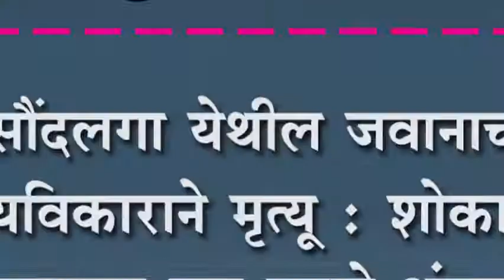सौंदलगा येथील जवानाचा हृदयविकाराने मृत्यू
सौंदलगा येथील जवानाचा हृदयविकाराने मृत्यू : शोकाकुल वातावरणात पार पडले अंत्यसंस्कार